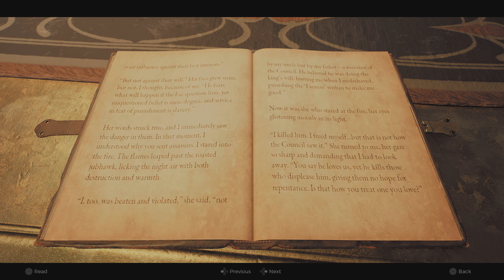Remnant 2_Damarcus Lets play through 0057